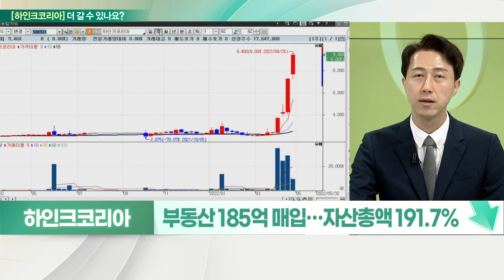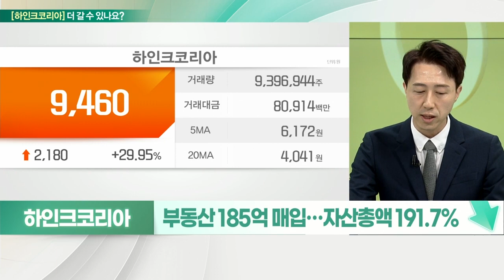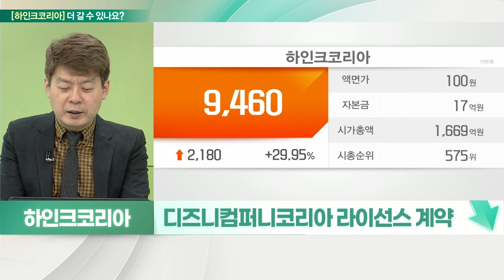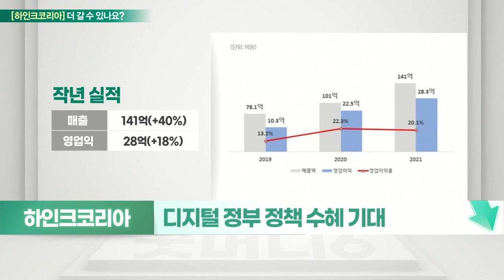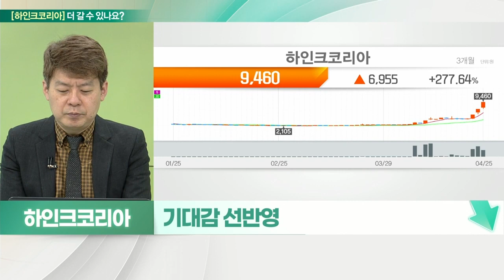하인크코리아(373200)... 기대감 반영, 단기 주가 폭등_기대해도 괜찮아 (20220425)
하인크코리아(373200)
- 부동산 185억 매입… 자산총액 191.7%
- 간편결제 서비스 ‘바로다’ 추진 본격화
- 월트디즈니컴퍼니코리아와 카카오 협업
- IP 활용, IT 디바이스 제품 공급
- 삼성과 IT 디바이스 융합 플랫폼 공동 개발
- 3거래일 상한가… 단기 주가 폭등 부정적
- 성장성 및 모멘텀은 인정

- IBKS제15호스팩과 하인크코리아 합병
- 디즈니컴퍼니코리아 라이선스 계약
- 키오스크 서비스 위한 플랫폼사업부 신설
- 모바일 간편결제 ‘바로다’ 신규 사업
- 응용 소프트웨어 '비오디에스링크' 인수
- 디지털 정부 정책 수혜 기대
- 기대감 선반영